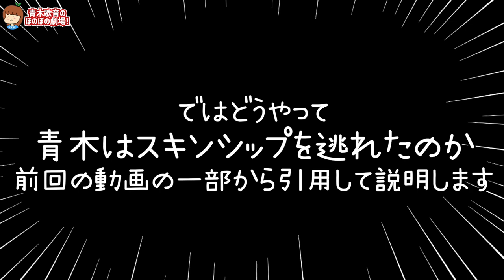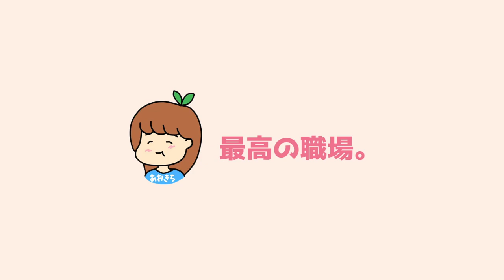性風俗店に勤務したのにプレイした事がない証明をします。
▽テレビ出演
その他